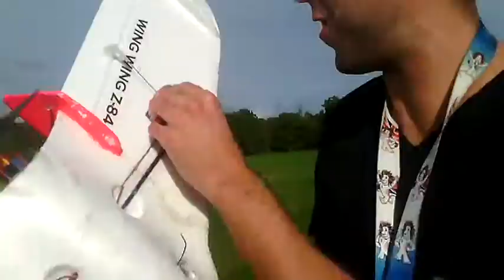Hk wing wing 2200kv Motor 6x4 prop 2200 3s battery